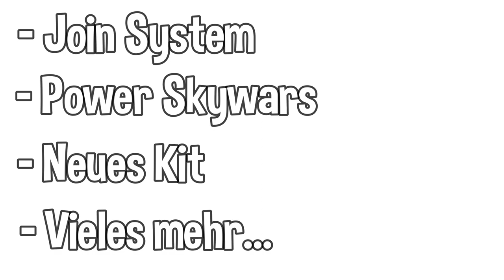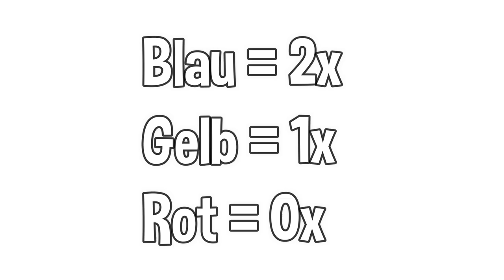Skywars Update Ideen auf GommeHD.net 💥🔥 (OMG😲)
Hi und herzlich Willkommen zu einem neuen Video, in diesem Video stelle ich euch ein paar Skywars Update-Ideen vor :Dü

💻Equipment:

-Maus  : Logitech g502
-Tastatur : Razer BlackWidow Chroma V2
-Mauspad  : Logitech g806
-Mikrofon  : Yeti Blue
-Mikrofon Halter: YOTTO Mikrofonständer
-Bildschirme :
1. AOC G2590PX 62 cm (24,5 Zoll)
2. AOC Gaming C24G1 59,9 cm (23,6 Zoll) Curved Monitor
3. (Kein Link vorhanden)

-Stuhl  : GTPLAYER Gaming Stuhl

💡Deko:
-LED Strip Lichterkette
-Relaxdays Light Box
-Razer Sphex V2

🎞Software:
-Schnittprogramm       : Filmmora wondeshare
-Aufnahmeprogramm (1)  : OBS
-Thumbnailbearbeitung  : Paint.net oder Gimp

⚔️Server:
GommeHD.net

📲Spiel:
Minecraft

Bitte denke daran: Wenn dir das Spiel gefällt,
unterstütze die Entwickler und kaufe das Spiel
im Orginal. Auch wenn es 23,95€ kostet,
glaube mir, es lohnt sich.

In diesem Sinne, macht es gut bis dann und
tschüss.

Euer Luluis  😎